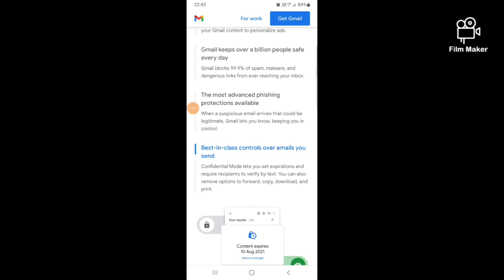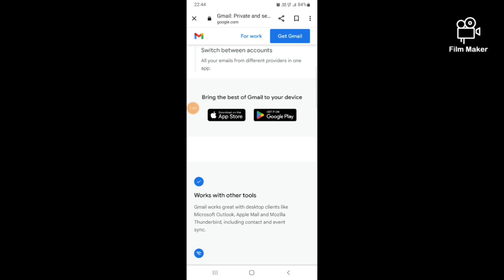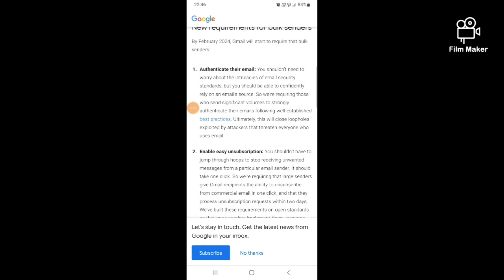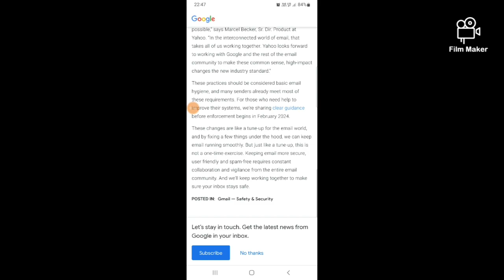Gmail புது Rules.. ஏப்ரல் முதல் அமல்.இந்த கட்டுப்பாடுகள் யாருக்கு? Gmailலில் என்னென்ன மாறப் போகிறது?